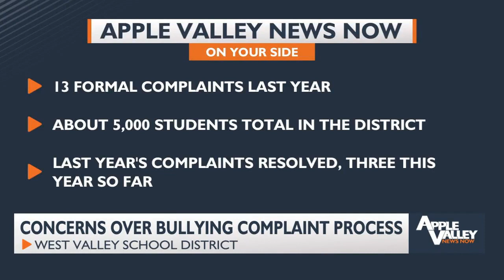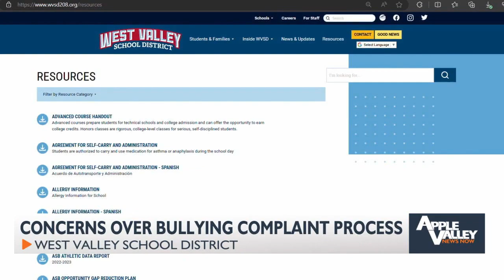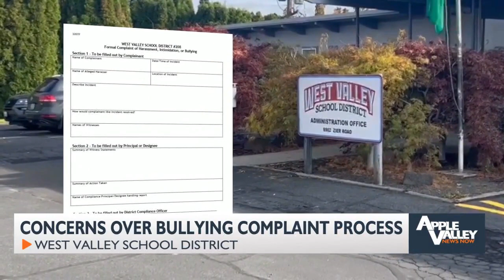West Valley School District parents struggle to report bullying, lacking info about formal complaint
Danae Torrico said her 13-year-old son, a student at the West Valley Innovation Center, was repeatedly bullied by a fellow student last year. She said she reported it to the principal multiple times, but it escalated to the point where he received death threats and was told to commit suicide. This is the third installment of our stories on the bullying concerns happening at the West Valley School District.